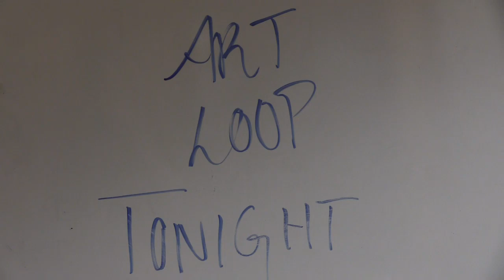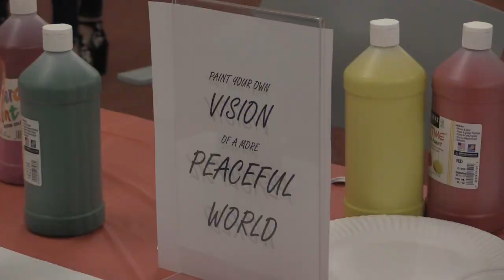Pacem Peace Exhibit Artists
Delaware Pacem in Terris, a peace making organization approaching its 50th anniversary, sponsored a third annual youth peace art exhibit in 2018.  The exhibit was divided in several parts which have been circulating in the community.  This video features interviews of several young artists who contributed to this year's exhibit and past ones.